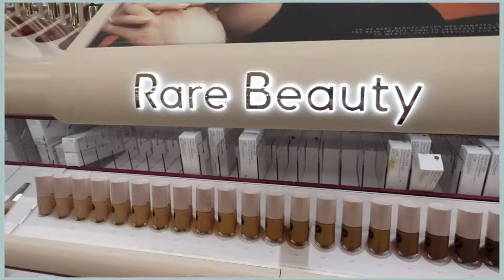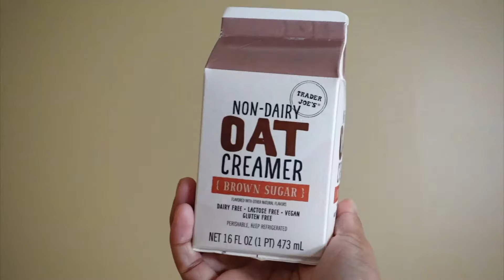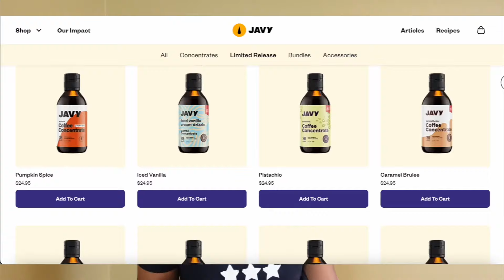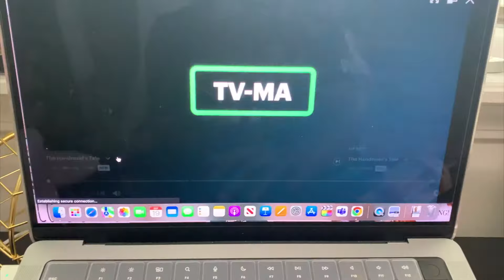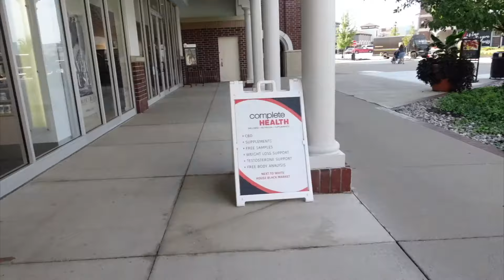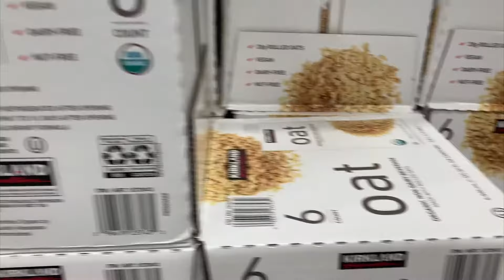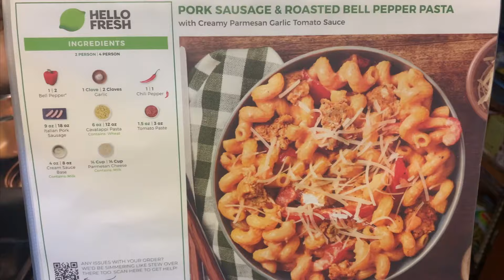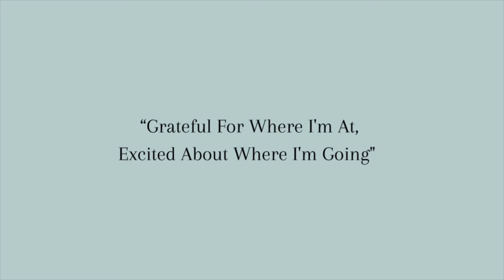Getting My Life Together: First Corporate Job, Ft. Javy Coffee, Wash Hair, & More! ♡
♡ Getting My Life Together for a New Season in my life. I got my first corporate job, I'll be featuring Javy Coffee, my hair desperately needed to be washed LOL, & more. Enjoy The video! More to come!

✰Products Mentioned
~ Glass Cups with Lids and Straws 4pcs Set
~ Circle Ball Ice Trays for Freezer with Lid & Bin
~ African Pride Moisture Miracle Aloe and Coconut Water Pre-Shampoo
~ Aztec Clay
~NYX Brow Glue
~essence | Lash Princess False Lash Effect Mascara
~Cabinet Pulls Brushed Gold Square Drawer Handle (6 pack)
~SEPHORA COLLECTION Matte Perfection Lightweight Tinted Moisturizer (My shade "Khaki")
~Rare Beauty Positive Light Tinted Moisturizer Broad Spectrum SPF 20 Sunscreen (my shade "46C")
~One Size Secure the Blur Primer

HOW TO Make a Digital Vision Board for 2022 for your Phone & Computer | 2021 Recap | Aesthetic ✰:

✰SIGN UP FOR EBATES BEFORE YOU SHOP! You can get $10 if you sign up through this
✰Ibotta: Earn $10 by signing up! Easy Cashback by taking pictures of your receipts!